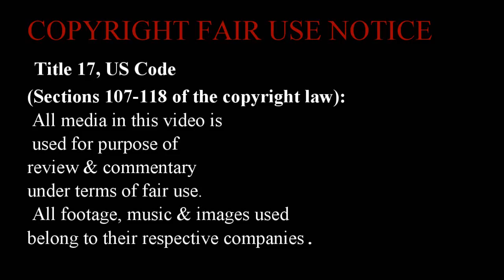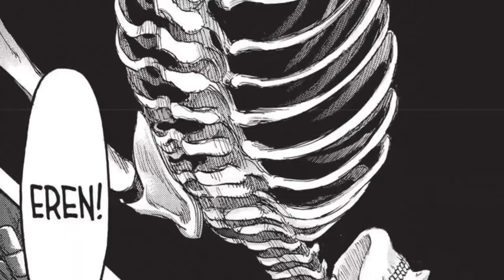TODAS LAS RESPUESTAS AQUÍ / SHINGEKI NO KYOJIN 101 ANÁLISIS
CRÉDITOS/ CREDITS:
icrawler (MINIATURA/THUMBNAIL)
SHIN-COLOR NO KYOJIN (CAPÍTULO 100/CHAPTER 100)
Colored Pages ( MANGA 101/CHAPTER 101)
    Page 11 - by Shingeki-Maniac
    Page 24 - by prati616
    Page 25 - by dyingincursive
    Page 33 - by Vihurah
    Page 34 - by kemorsky
    Page 35 - by  Netyer
    Page 35 - by Rivnam57
    Page 36 - by  Uridoz
    Page 36 - by tbgyt
MUSICA / MUSIC